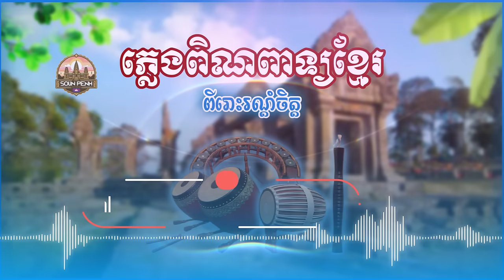ភ្លេងពិណពាទ្យ,ថ្ងៃនេះ ជាថ្ងៃសីល និងពេញបូណ៌មី,សូមអនុមោទនាបុណ្យ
👨ឆែនែលនេះបង្កើតឡើងក្នុងគោលបំណងផ្សព្វផ្សាយព្រះធម៌ និងកំណាព្យអប់រំផ្សេងៗទៀត តាមរយៈការបង្ហោះវីដេអូក្នុងយូធូប។ សូមអរព្រះគុណនិងអរគុណសម្រាប់់ការគាំទ្រឆែនែលនេះ...!🙏🙏🙏
👉This channel is created for the purpose of spreading the Dharma and other poems by posting videos in YouTube.Thanks and thanks for the support for this channel ...!
(-😊Welcome_Everyone!😊-)
We apologize for any copyright-related videos if the copyright owner is dissatisfied with our channel upload, the copyright owner can request that we delete the video by commenting just below the Videos) Thanks !!!